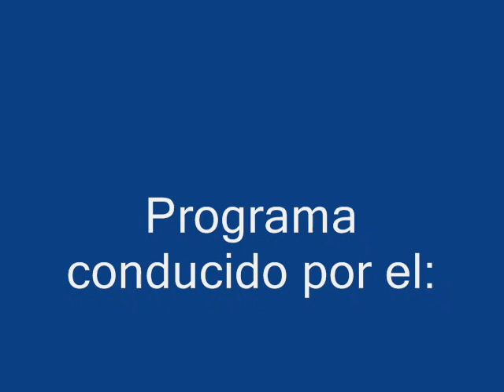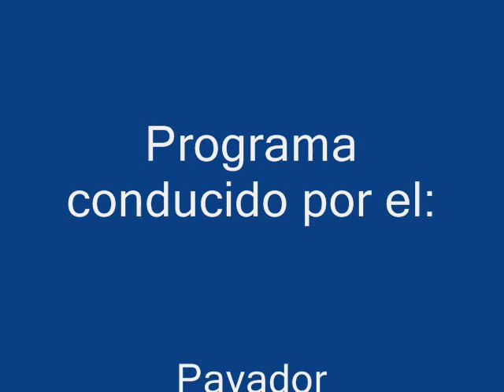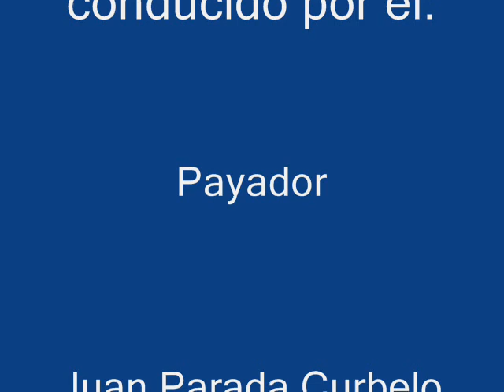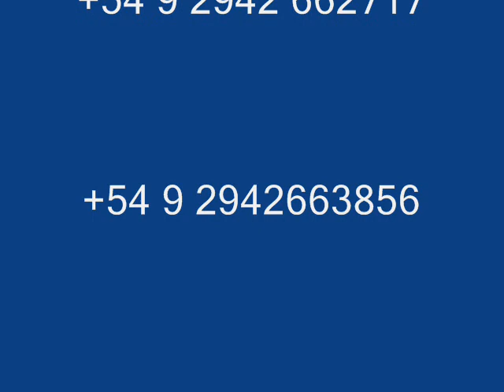Episodio n° 45 " Pooniendole el bozal ".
" Neuquén Tierra Payadora ".
III Temporada.
Programa conducido por el payador Juan Parada Curbelo.
Se emite por la Cadena RTN ( Radio y Televisión del Neuquén ), los días sabados y domingo de 10 a 11 Hrs .
Comunicación con el payador a los cel: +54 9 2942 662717